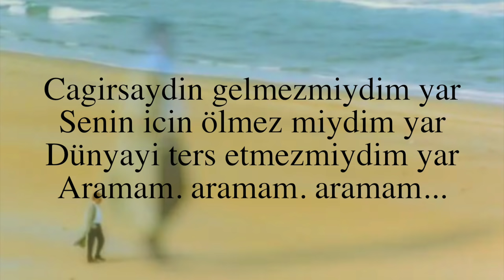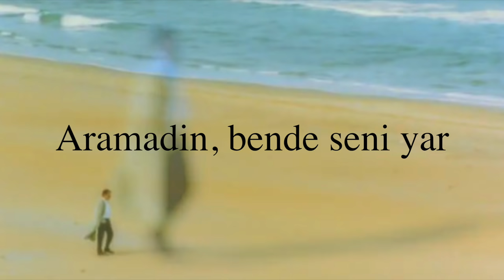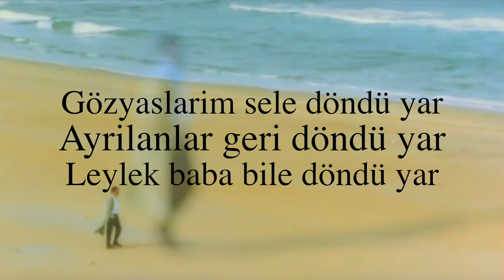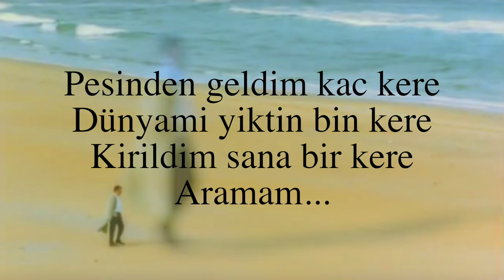Ibrahim Tatlises - Aramam ⎮Sözleri⎮Lyrics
Ibrahim Tatlises -  Aramam ⎮SözleriI⎮Lyrics